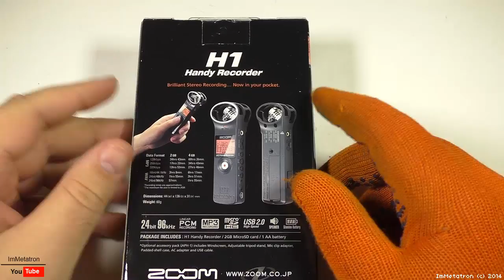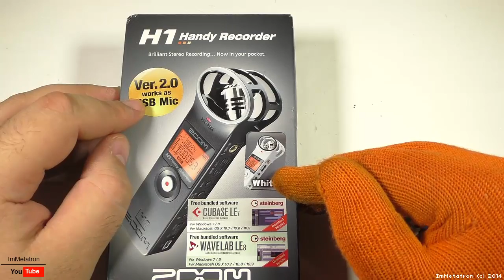Zoom H1 белый, сравнение.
Купил ещё один Zoom H1 сравним черный и белый Zoom H1.